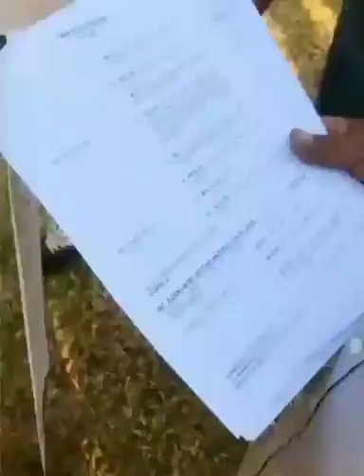Jose Manuel Rincon y Ela Velden | Mia y Nico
Mia y Nico